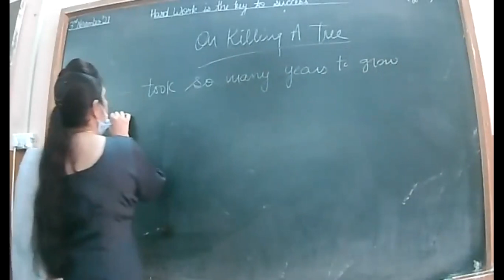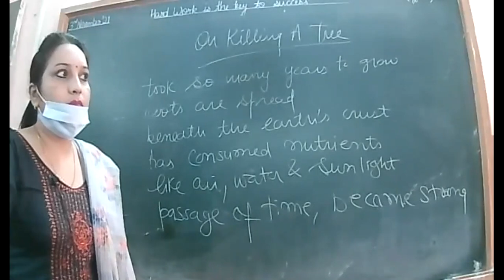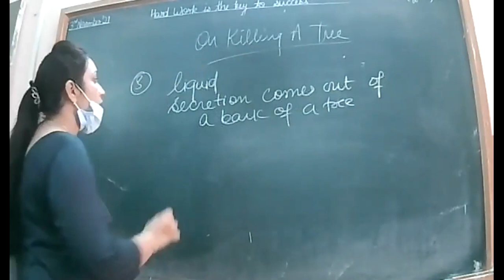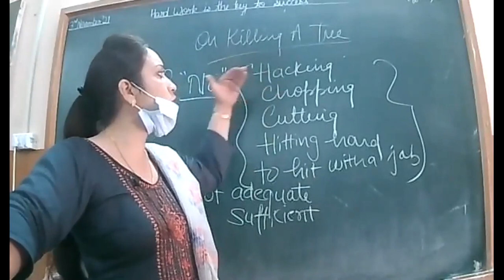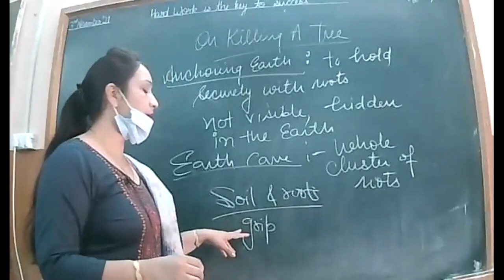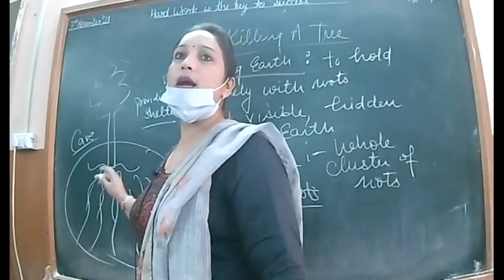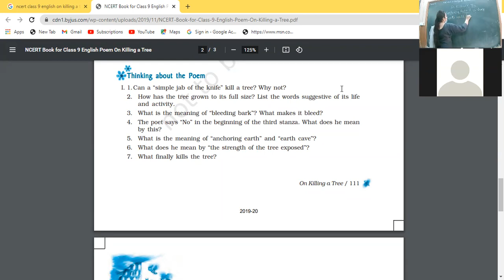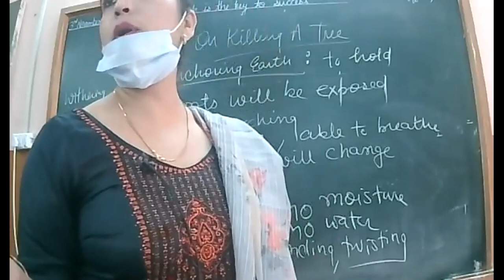3.11.2021 IXA ENG